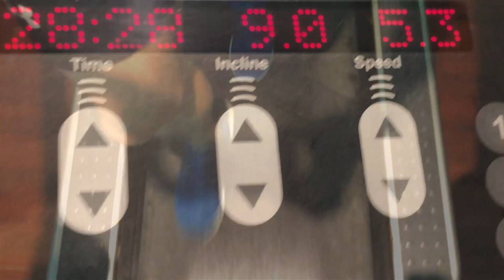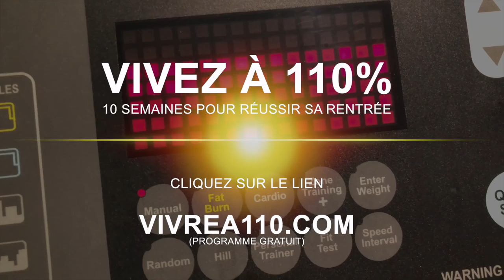Ma plus GRANDE ANNONCE du mois ! I Franck Nicolas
À Partir d'aujourd'hui et pour une durée de 10 semaines, Franck Nicolas va coacher des dizaines de milliers de personnes dans le monde.
Il le fait engagé à 110% et... gratuitement

Ce que vous allez apprendre dans ce programme gratuit:
. Les meilleures stratégies de leadership pour dépasser vos doutes, vos peurs.